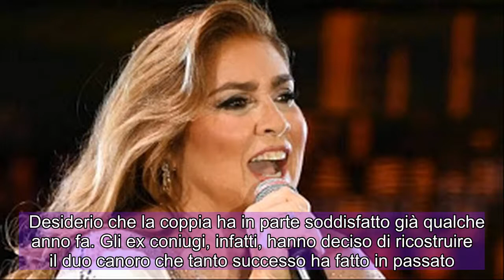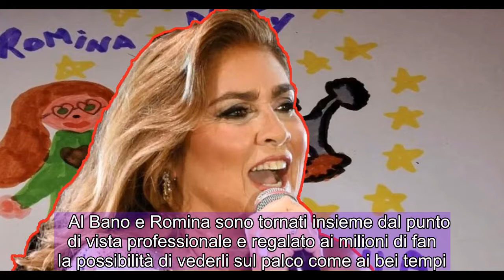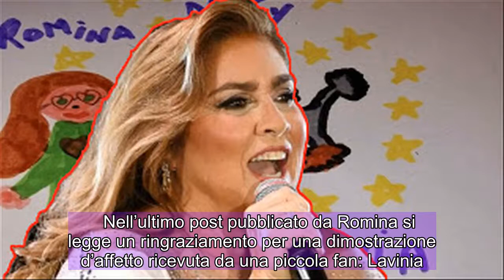Romina commossa dal gesto della fan: “Ti abbraccio”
Romina Power commossa dal gesto della fan: “Ti mando un abbraccio”.  Romina Power non riesce a trattenere la commozione per il gesto d’affetto della fan e pubblica un post di ringraziamento su Instagram.  Sebbene la visibilità e l’attività professionale di Romina Power in questo ultimo periodo abbiano subito un drastico calo rispetto agli anni ’80 e ’90, l’affetto dei fan nei confronti della cantante americana non è mai scemato.   Proprio questo legame istituito in decenni di carriera ha fatto sì che si alimentasse senza freni il desiderio di rivederla al fianco dell’ex marito Al Bano Carrisi.  Desiderio che la coppia ha in parte soddisfatto già qualche anno fa. Gli ex coniugi, infatti, hanno deciso di ricostruire il duo canoro che tanto successo ha fatto in passato.   Al Bano e Romina sono tornati insieme dal punto di vista professionale e regalato ai milioni di fan la possibilità di vederli sul palco come ai bei tempi.   Questo riavvicinamento professionale ha inevitabilmente alimentato le speranze di un ritorno di fiamma sentimentale, che però non è mai avvenuto.  Romina commossa dal gesto della fan: “Ti abbraccio”  Le residue speranze dei fan sono state spente la scorsa primavera quando Al Bano ha comunicato che con Loredana Lecciso aveva superato il periodo di crisi e la coppia aveva ritrovato la complicità e l’affetto di un tempo.   Romina, che fino a prima del lockdown aveva partecipato con Al Bano a numerosi programmi, si è defilata anche pubblicamente, lasciando che l’ex aprisse una nuova parentesi della carriera al fianco della figlia Jasmine.  Nonostante l’assenza prolungata dai palcoscenici e dalla tv, i fan non l’hanno dimenticata e quotidianamente le mandano dimostrazioni d’affetto.   Nell’ultimo post pubblicato da Romina si legge un ringraziamento per una dimostrazione d’affetto ricevuta da una piccola fan: Lavinia.   La bimba le ha mandato un disegno che la raffigura mentre passeggia con il suo cagnolino.  La cantante, emozionata per quel regalo, le ha risposto: “Grazie, Lavinia cara, ti mando un forte abbraccio”.